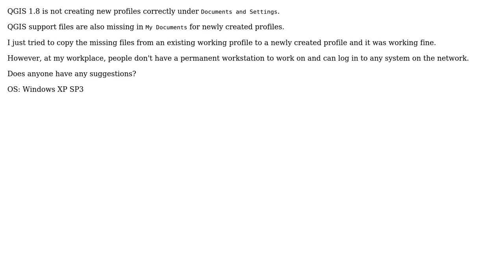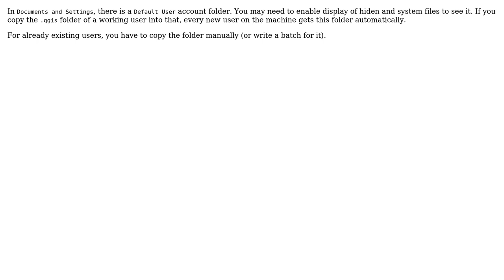GIS: QGIS not creating new profiles correctly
With thanks & praise to God, and with thanks to the many people who have made this project possible! | Content (except music & images) licensed under CC BY-SA | Music | Images & others | With thanks to user user14847 user blah238 user AndreJ and the Stack Exchange Network Trademarks are property of their respective owners. You are responsible for your own actions.